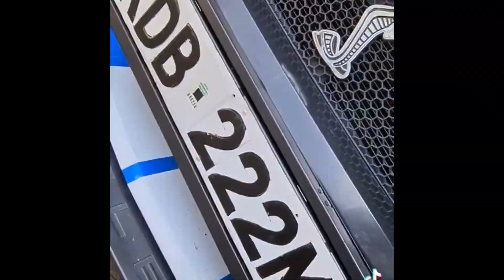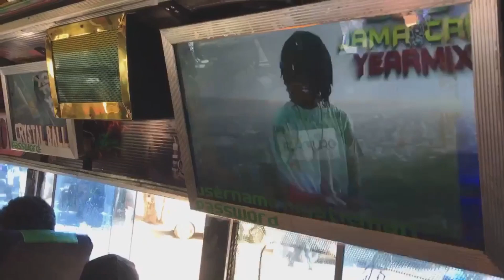Weekend Edition💯 Featuring Peter Tosh🔰